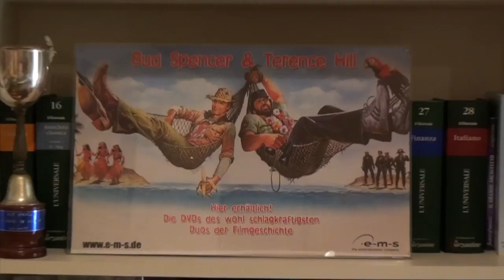BUD SPENCER - DER TRAILER FÜR DIE GROSSE DVD-EDITION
BUD SPENCER - DER TRAILER FUER DIE GROSSE DVD-EDITION
Die DVD erscheint im Mai im Schwarzkopf & Schwarzkopf Verlag.